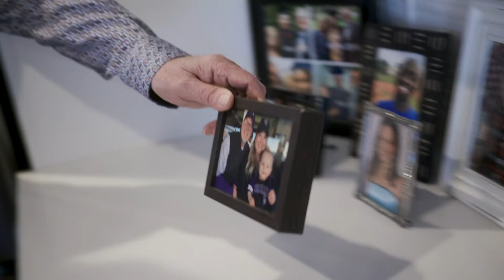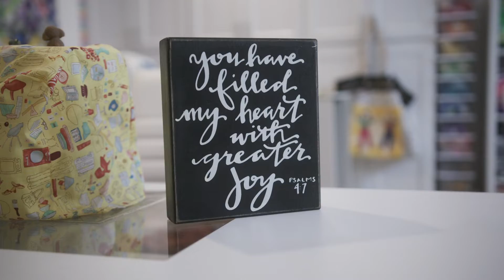WHY I GIVE | Kay & David Morrison